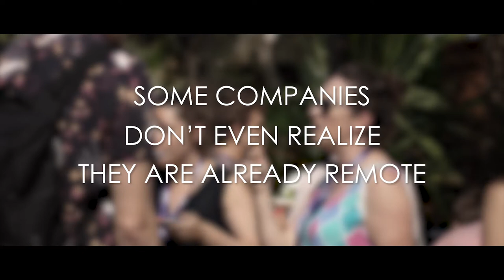Running Remote | Conference for Leading Remote and Distributed Teams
Running Remote was a two day immersive conference on the shore of the Nusa Dua beach in Bali Indonesia. The event focused on enabling leaders of remote teams to understand best practices, case studies, and methodologies to build and scale a company with employees distributed across the globe.

This event was a welcomed space for personal connection, learning, and an opportunity to meet like-minded individuals who can relate to the various challenges of those who work in physical isolation.

After this conference, I'm even further committed to the future of remote work. I'm encouraged by the possibilities for companies and employees alike. This event legitimizes remote work, and solidifies it's spot in mainstream work culture. It de-mystifies the idea that remote works is only for the few who want to 'sip a coconut.'

I wanted to share what I learned not only from the great speaker lineup at the event, but some of the incredible people I had discussions with. These concepts include remote work, remote companies, and remote lifestyle. Below you'll find a few themes I felt interesting to highlight.

★ Read the full article on The Remote Job Coach Blog ★

★ Check out The Remote Job Club and get exclusive remote jobs (updated weekly), a free preview of The Road to Remote Course, and all the help you need to land a remote job you love!

0:00 Intro

(1:14) Egor Borushko (Founder of Running Remote) on the conference and types of companies going remote.

(2:03) Sacha Connor (Founder of Virtual Work Insider) on the terms used for remote work and misconception that many large companies have about their own remote work policies.

(4:04) Karen Finnin (Online Telehealth Consultant) on unexpected jobs and industries that are becoming remote.

(5:11) Vikram Bharati (Founder of Tribe Theory) on how remote work, travel, and hospitality are creating global innovation hubs.

(6:45) Goncalo Hall (Remote-How) on the changing landscape of jobs as they go remote.

(7:18) Tarek Kholoussy (Founder of Nomads Giving Back) on how remote work is creating a positive impact on the environment and giving employees more choices to volunteer.

(8:05) June Liu (CRO Consultant) and Aren Bahia (Founder of Conscious Arts, Karma House, and Yogi Lab) on how spirituality helps remote workers and digital nomads build self-awareness.

(10:03) Nienke Nina (Founder of Digital Nomads Daily) on how crucial community is for remote workers and digital nomads.

(11:46) Aline Dahmen (Founder of Nomad Soulmates) on how nomads can find love and connection even with their lifestyle.

(13:31) Ken Weary (VP of Ops at HotJar) on how remote work is changing the future of parenting.

(14:54) The Future of Work

(16:18) Running Remote 2020 Details and Outro

➟ Let's Get Connected Online

Find all my resources, coaching options, and more about me

Keep wandering, you're not lost 🌎